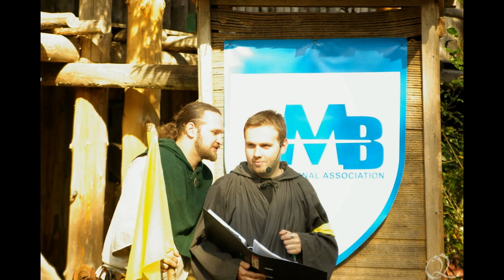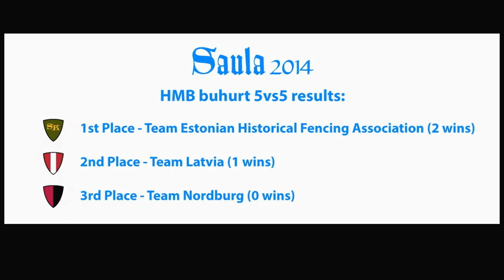Saula 2014 - The first 5vs5 HMB buhurt tournament in Estonia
Final results of the HMB tournament Saula 2014
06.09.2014, Viking Village, Saula, Estonia

HMB Buhurt 5vs5:
1st Place - Team Estonian Historical Fencing Association (2 wins)
2nd Place - Team Latvia (1 wins)
3rd Place - Team Nordburg (0 wins)

HMB Duel 1vs1 (sword and shield):
1st Place - Vladimir Maksimenko, club Lübeck, Latvia
2nd Place - Jaan Murumets, club Turm, Estonia
3rd Place - Jackov Konstantin Kenst, club Excalibur, Latvia

Tournament Saula 2014 was held under Unified International HMB rules of HMBIA:
Knight Marshal of the tournament was Grigori Jurtšak from Latvia.
Tournament was organized by Estonian Historical Fencing Association, Viking Village and Historical Medieval Battle International Association.

19 fighters from Estonia, Latvia and France participated in the tournament.
The following clubs were represented:
Excalibur (LV), Karu Klubi (EST), Komturia (LV), La Confrerie des Loups (FR), Lübeck (LV), Nordburg (EST), Soldknechte (EST), Turm (EST), Valhalla (EST)